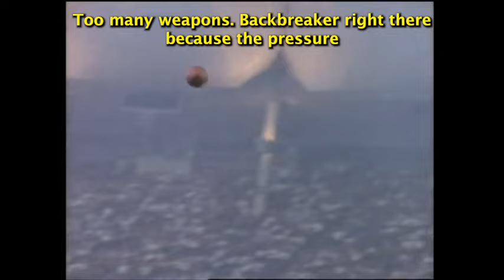NFL Superbowl MVP MARK RYPIEN Reflects on Life as Written in a Chapter Book.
Avi Klein presents The Green Room with celebrity guests, NFL Superbowl MVP, Mark Rypien, MLB/NFL Star, Brian Jordan, and UFC & MMA Legend, David "Tank" Abbott.
How would you title the chapters of your life?

keychain.club/TKN